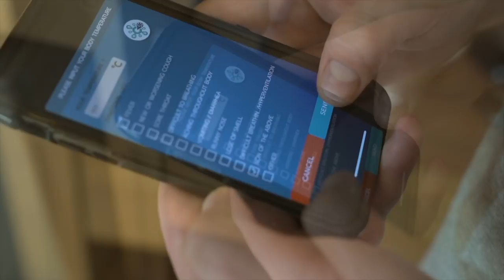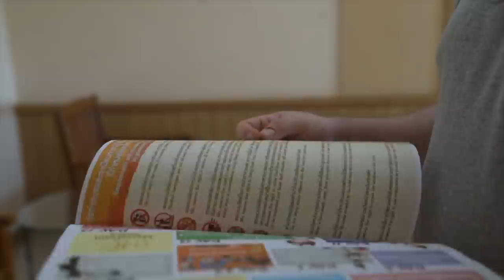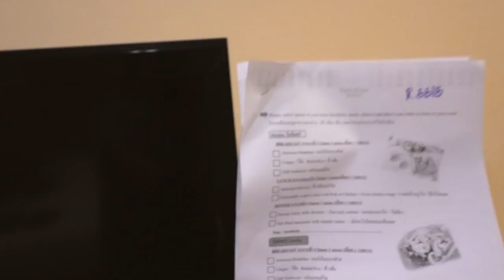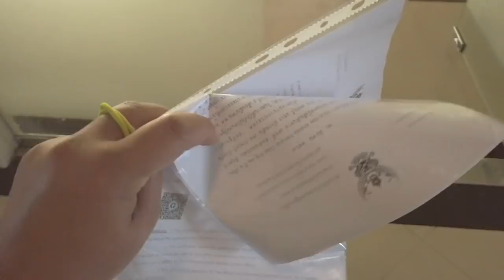Can’t Believe We Did THIS Just to Enter Thailand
Is it worth it to travel to Thailand in 2021? In order to get into Thailand in 2021, you will have to do a stay at an ASQ or Alternative State Quarantine, a hotel quarantine in Thailand and complete lots of paperwork. In this video, we will show you our experience staying in an ASQ in Thailand for 2 weeks. If you have been considering traveling to Thailand in 2021, this video will show you what quarantine in Thailand is like. We hope you enjoy this ASQ Review.

Below are a list of links that helped us travel to Thailand in 2021:

THAILAND VISA FACEBOOK GROUP (Great for updates and get your Thailand travel questions answered)

FOR INSURANCE, we used Robert Jackson of AXA in Thailand. You will find his information in the Thailand Visa Facebook Group.

For our Bangkok ASQ Hotel, stayed at the METROPOINT BANGKOK HOTEL:
666 ซอยลาดพร้าว 130, Ramkhamhaeng 81 Alley, Khlong Chan, Bang Kapi District, Bangkok 10240, Thailand

//MUSIC//

TIMESTAMPS:

00:00 Intro
00:21 Applying for Thailand TR visa at the Thailand Embassy in Kuala Lumpur
01:12 Beginning of 15 Day Quarantine in Thailand
05:28 First Swab Test
07:31 Working out in quarantine
08:19 Food in Quarantine
10:17 Second Swab Test
12:40 DONE WITH QUARANTINE!
12:58 MORE Info About Entering Thailand in 2021